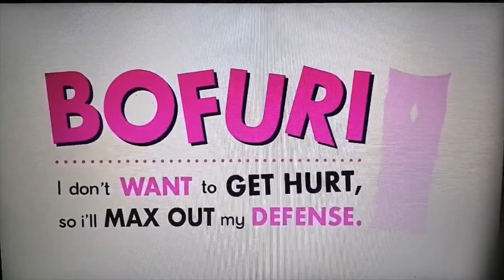SV114 Teil2 Ehre wem Ehre gebühret D'Artagnan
Ein weiteres Video mit Sequenzen aus dem Anime Bofuri, begleitet von dem Song Ehre wem Ehre gebühret von D'Artagnan.